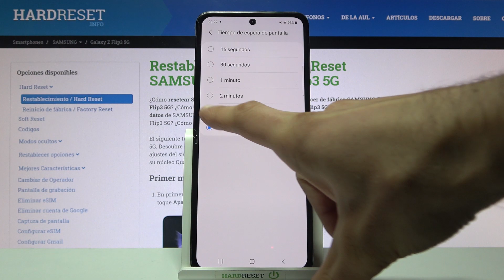Cómo cambiar el tiempo de bloqueo automático en SAMSUNG Galaxy Z Flip3 5G - tiempo de espera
En este video te presentamos cómo cambiar el tiempo de bloqueo automático de pantalla en SAMSUNG Galaxy Z Flip3. Sigue nuestras instrucciones y aprende a cambiar el tiempo de suspensión de pantalla en un par de segundos.

¿Cómo cambiar el tiempo de bloqueo automático en SAMSUNG Galaxy Z Flip3? ¿Cómo determinar el tiempo de bloqueo automático en SAMSUNG Galaxy Z Flip3? ¿Cómo cambiar el tiempo de suspensión de la pantalla en SAMSUNG Galaxy Z Flip3? ¿Cómo configurar bloqueo automático en SAMSUNG Galaxy Z Flip3? ¿Cómo configurar el tiempo de suspensión de la pantalla en SAMSUNG Galaxy Z Flip3?